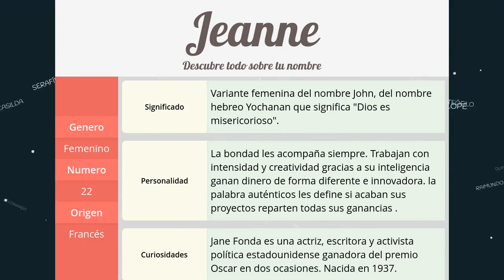Significado de Jeanne, nombre Francés para tu bebe niño o niña (origen y personalidad)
Descubre el significado del nombre (Francés) Jeanne y el origen de su procedencia. En la fuente original podras descubrir la personalidad y algunos datos curiosos del nombre para tu bebe.